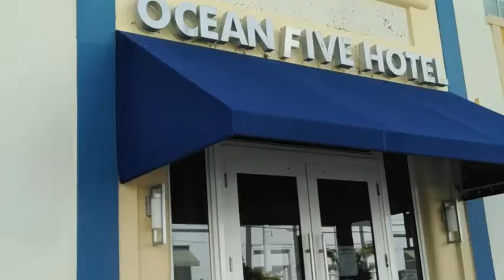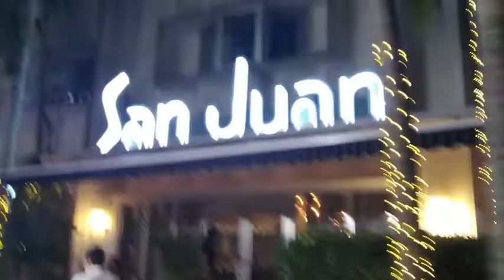WELCOME TO MIAMI